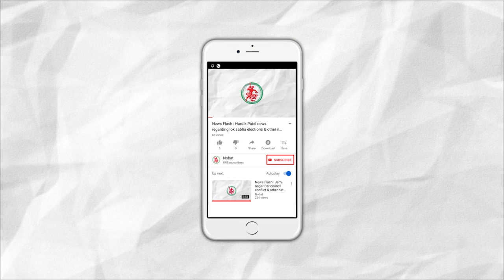News Flash: A house Collapsed in Jamnagar, two people died.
1. A house Collapsed in Jamnagar, two people died.
2. Over-bridge & under-bridge development in Jamnagar.
3. Khambhalia & Devbhoomi Dwarka's Police Headquarter Inauguration tomorrow by CM.
4. Showers in Jamnagar, Dhrol gets an inch of rain.